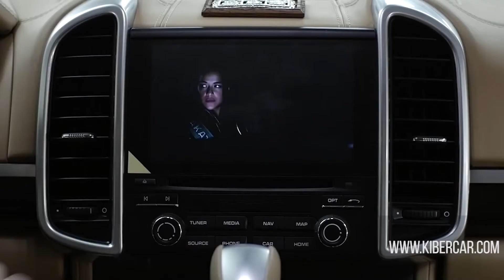"Киберкар": установка Apple TV в автомобиль